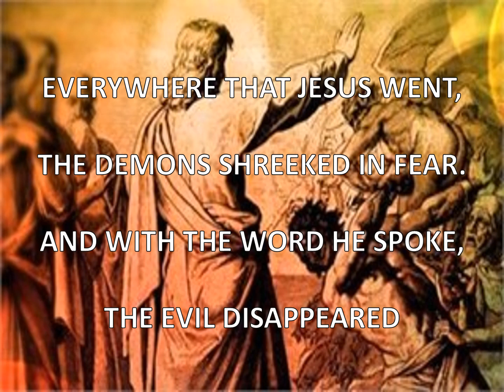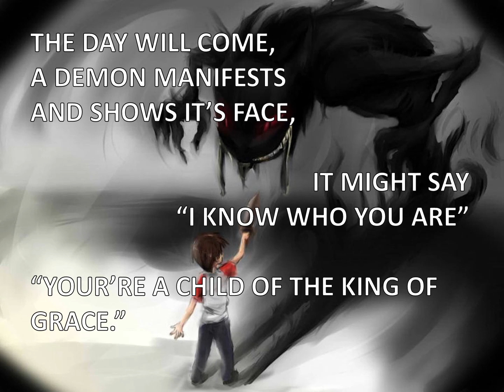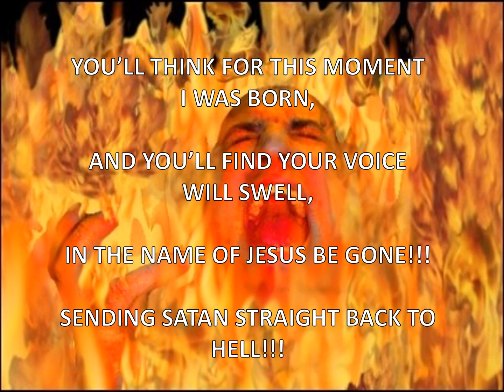Paul Dietrich Lion of the Tribe of Judah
The powers of hell can never stand against the power of the Kingdom of God.  Jesus, being the Lion of Judah, conquered death, hell and the grave forever more.  We will take the world for Jesus because we come in the name of the Lion of Judah.